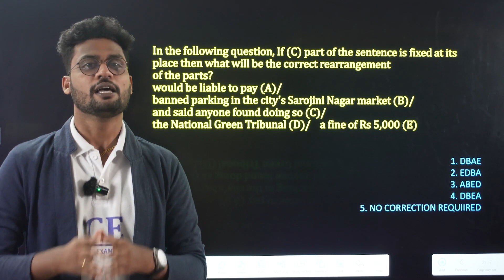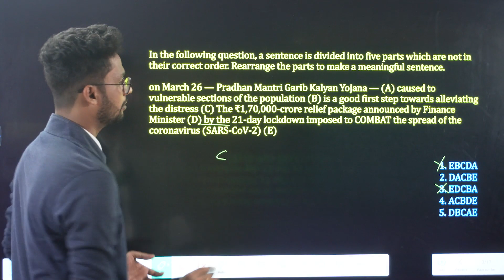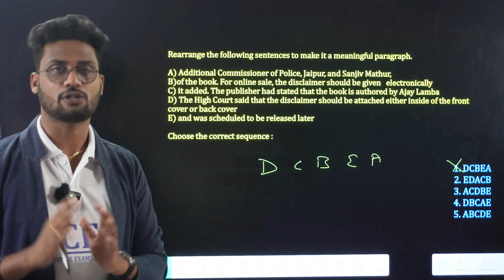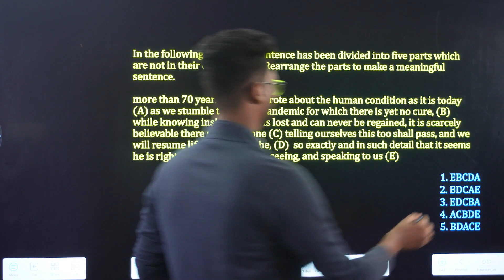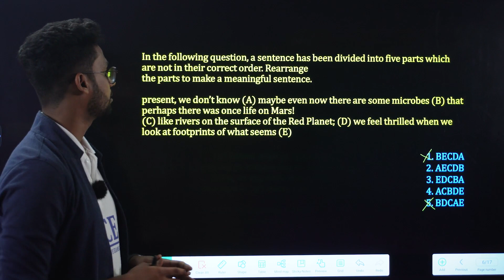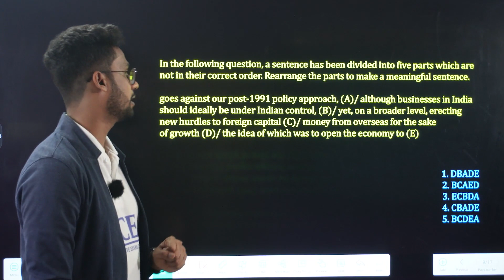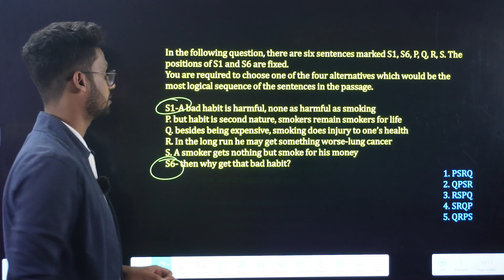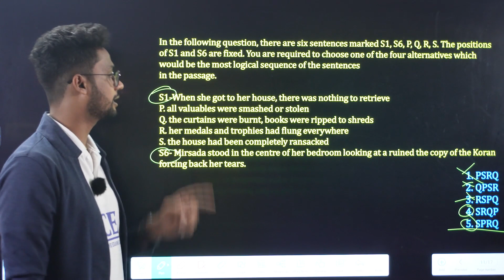Speed Up Your Exam Preparation: English Sentence Rearrangements for SBI, RBI, IBPS, SSC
In this video, we are going to discuss English Sentence Rearrangements. This video is especially for those candidates appearing for the various exams like SBI, RBI, IBPS, SSC etc. The candidates those who wish to improve their English should watch this video with full concentration.

You will be able to understand the various English Sentence Rearrangements with Explanation in Telugu. This video will definitely help you in your preparations for the various exams.